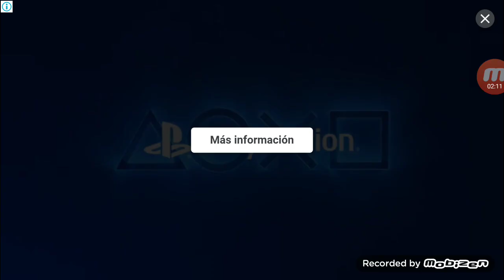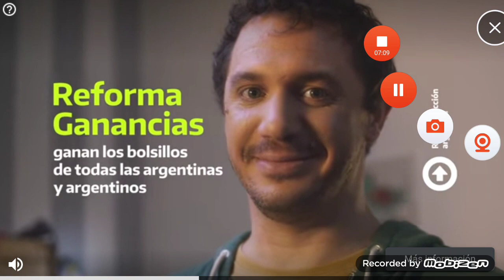23 de junio de 2021